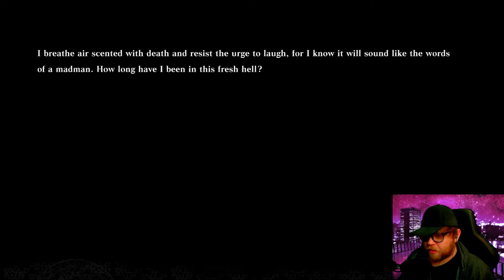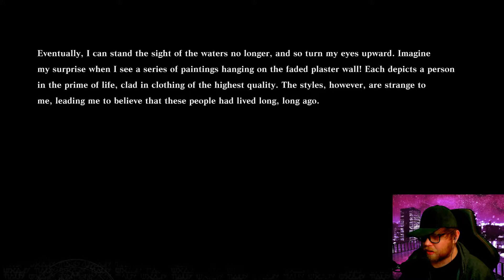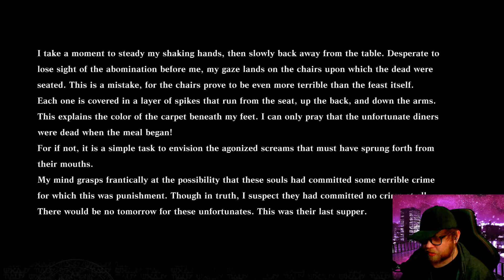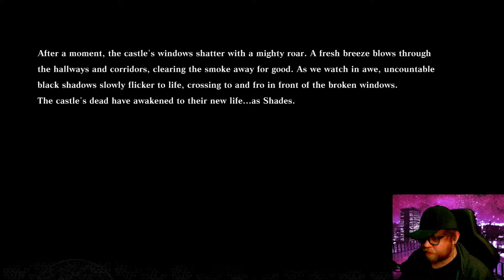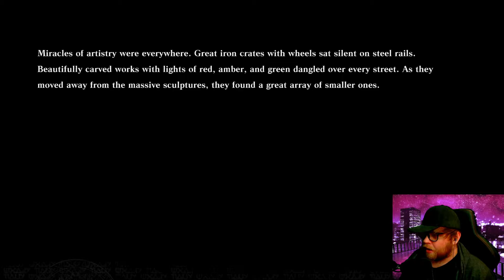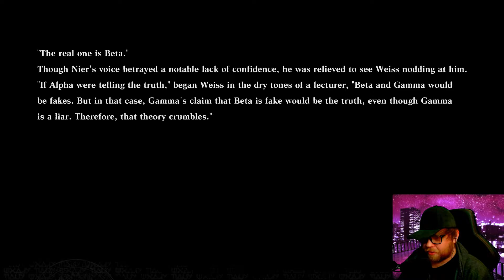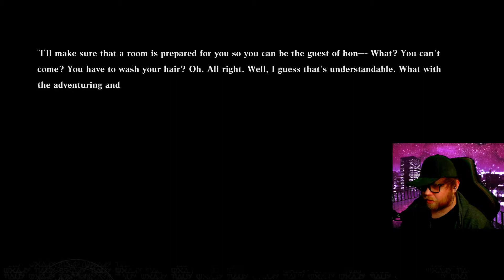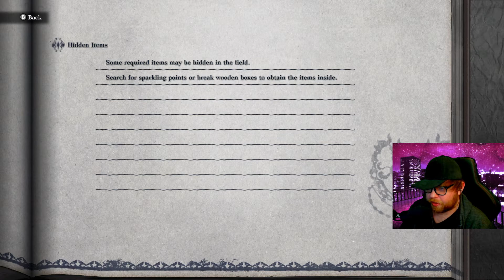NieR Replicant [Part 10] | AwaKeniNG (Sidetracked) | Let's Play (Blind Reaction, Hard)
NieR Replicant ver.1.22474487139... is a Action RPG developed by Square Enix as a prequel to NieR: Automata & "version upgrade" of the original NieR Replicant, directed by YOKO TARO. The protagonist is a kind young man living in a remote village. In order to save his sister Yonah, who fell terminally ill to the Black Scrawl, he sets out with Grimoire Weiss, a strange talking tome, to search for the "Sealed verses."

*Spoiler warning for anyone who hasn't played the game!
**Sidetracked in the title indicates there are is a fair amount of sidequest content along with the story sections.